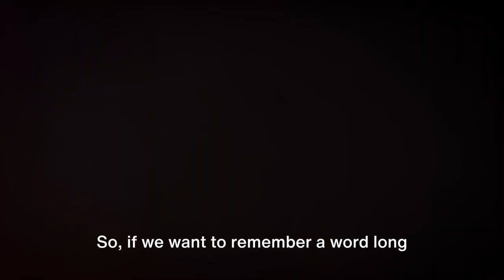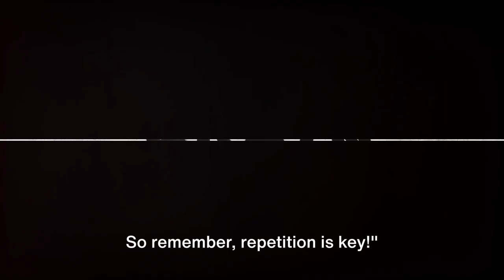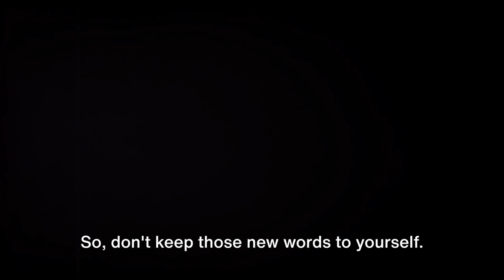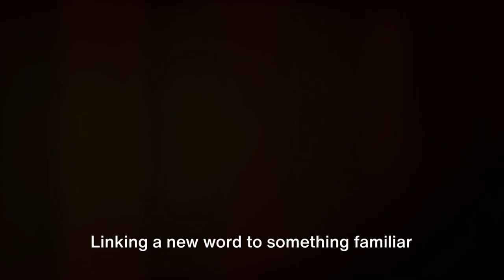How Do We Memorize Words? -LifeSpark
How Do We Memorize Words?
In this LifeSpark video, we'll explore the fascinating process of how we memorize words and improve our memory skills. Start boosting your brainpower today!